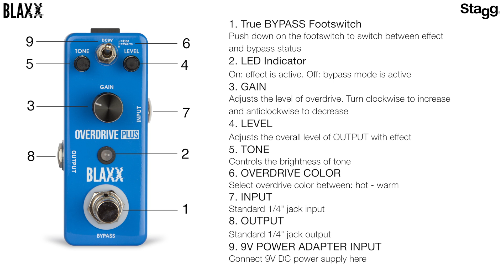BLAXX | BX-DRIVE B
2-mode Overdrive effect pedal for electric guitar

Sturdy die-cast metal housing
- True bypass
- Heavy duty on/off footswitch and LED indicator
- Controls for: Gain / Level / Tone
- Overdrive mode switch: Hot / Warm
- 1/4" jack input and output
- 9V DC power supply required (not included) or 9V battery with adaptor (not included)
- Dimensions: (D) 95mm / 3.74" x (W) 45mm / 1.77" x (H) 48mm / 1.89"